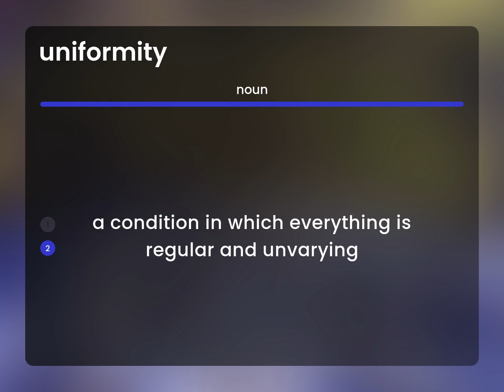Uniformity — UNIFORMITY meaning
What does UNIFORMITY mean?